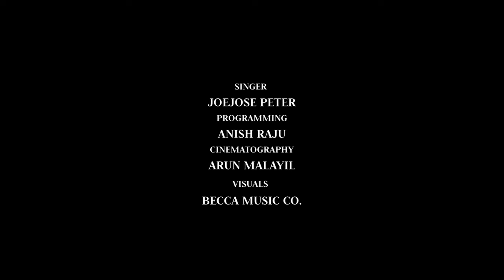മാമ്പൂവേ | Cover Song | Yodha | Joejose Peter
Vox: Joejose Peter
Keys:  Anish Raju
Cinematography: Arun Malayil
Visuals: Becca Music Co.
Publicity Designer: Lainoj reddesign

Song. Mampoove
Film:  Yodha
Lyrics: Biju Thirumala